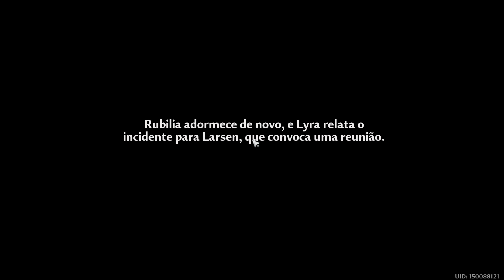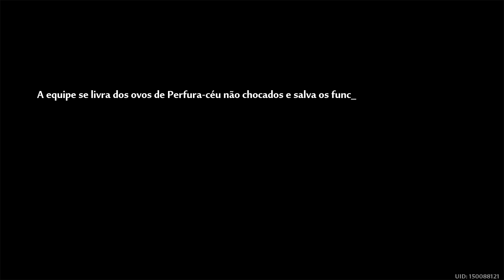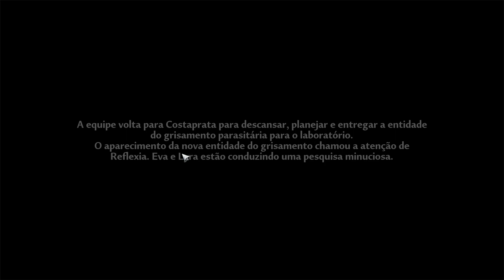Tower of Fantasy - Vera - (PC - Playthrough)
Configurações: GIGABYTE G5
- i5-11400H
- 16 GB RAM DDR4 3200 MHz (2 x 8 GB em módulo)
- Nvidia® GeForce® GTX 3060 com 6 GB
- 2x 512 GB SSD M.2 2280 PCle 3.0
- 15,6” FHD144 Hz

Sobre o jogo:

Tower of Fantasy é um novo MMORPG gratuito de mundo aberto que promete rivalizar com o popular Genshin Impact. Desenvolvido pela Hotta Studio e distribuído pela Level Infinite, o jogo conta a história de um mundo pós-apocalíptico devastado por uma nova fonte de energia chamada Omnium e dos conflitos gerados por ela.

HONEYGAIN - App para Ganhar Dinheiro no Paypal SEM FAZER NADA | Renda Extra na Internet